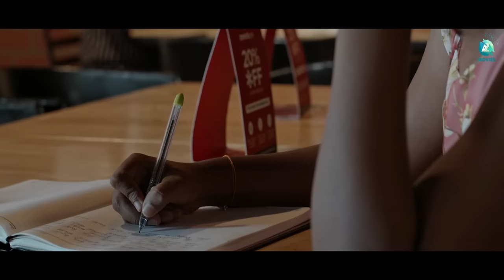Time - ಟೈಮ್ | Kannada Short Film 2023 | Mohan Kumar | Kushi Anitha | Lucky Shashi | A2 Movies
A2 Movies brings you, 'Time' a short film about the ups and downs of love. It is a heart-pounding thriller that will have you on the edge of your seat. When a young man falls in love with a woman with ulterior motives he finds himself in an emotional trap!  With non-stop action and a twisty plot, "Time" will keep you guessing until the very end. Watch the movie and share your valuable comments!

♫ Movie Name    :   TIME ( COUSIN OF KARMA )

♫ Banner             :  LUCKY CONNECTS

♫ Starring            :  MOHAN KUMAR, KUSHI ANITHA

♫ Producer          :  DEELAKSHA

♫ Director            :  LUCKY SHASHI

♫ D O P                : YATISH YD

SFX :  ASHWINI UMAPATHY

EDITING, PUBLICITY DESIGN, VFX & DI : ACHARYA GURU

♫ Stills                 :  SUJEETH YADAV

♫ Makeup           :  KUSHI ANITHA

♫ Costume         :  KARNA MB

♫ P R O                :  SOUNDRYA

♫ Creative Head : ANKITH KUMAR I N

♫ Art Director     : LUCKY SHASHI ANKITH KUMAR I N KARNA MB

DIRECTION TEAM : SUJEETH YADAV, ANKITH KUMAR IN, KARNA MB,

LIGHTING TEAM : YATISH YD, LUCKY SHASHI, ANKITH KUMAR I N